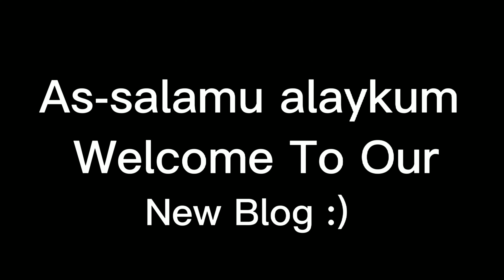আলহামদুলিল্লাহ! আমাদের পরিবারে নতুন অতিথির জন্য কেনাকাটা শুরু করলাম/pregnancy blog.Doha Qatar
আলহামদুলিল্লাহ! আমাদের পরিবারে নতুন অতিথির জন্য কেনাকাটা শুরু করলাম/pregnancy blog/Dohaqatar